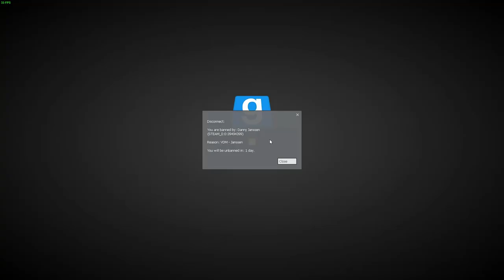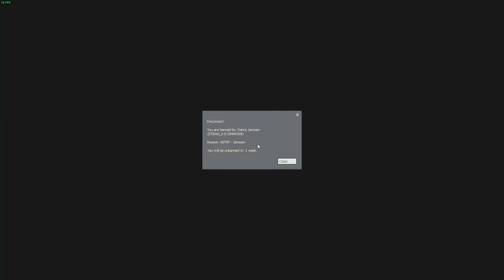Getting banned from 1943 not-see germany, again